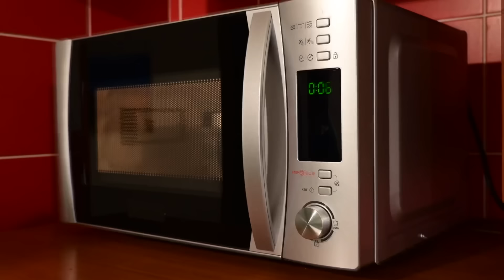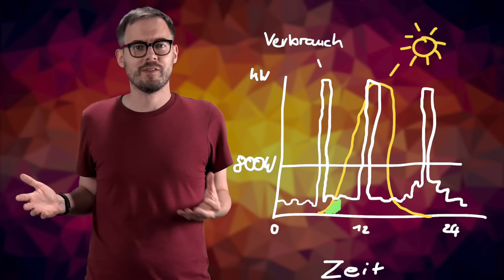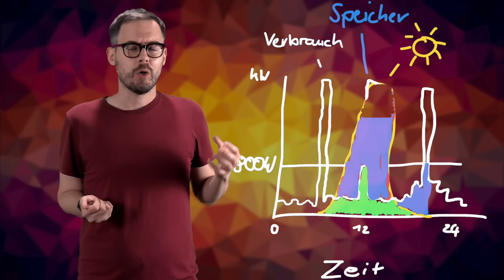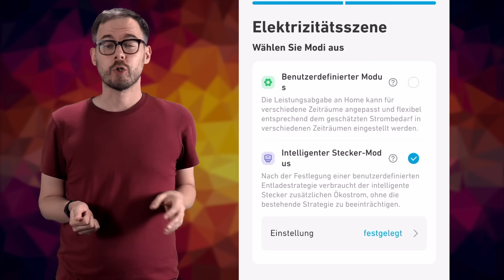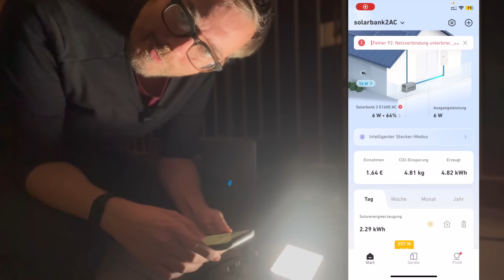Der beste Solar-Speicher zum Nachrüsten für dein Balkonkraftwerk? [Anker Solix Solarbank 2 AC Test]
Jetzt bestellen und 300€ Rabatt und einen Smart Meter gratis sichern!
Nur von 5. November bis 2. Dezember 2024

Hinweis: Wenn du über meinen Link bei Anker kaufst, dann bekomme ich eine Provision

Vor ein paar Wochen meldete sich Anker bei mir und stellte die neue Solarbank 2 AC vor. Diese unterscheidet sich von den bisherigen Modellen der Serie durch eine innovative Funktion: Sie ermöglicht den Anschluss eines Wechselrichters. Dadurch kannst du in Sekunden dein altes Balkonkraftwerke mit einem Speicher erweitern, wodurch der alte Wechselrichter nicht verschwendet wird.

Ich habe meinen alten Wechselrichter angeschlossen und so funktioniert das Ganze nun: Der überschüssige Strom wird in der Solarbank gespeichert und steht dann zur Verfügung, wenn ich ihn benötige. Der Strom, der nicht direkt verbraucht wird, wird somit nicht verschwendet. Mit der Solarbank kann man sein altes Balkonkraftwerk erweitern und zusätzliche PV-Module anschließen, wodurch bis zu 2000 Watt Sonnenstrom verbraucht werden können.

Ein großer Vorteil der Kombination eines Balkonkraftwerks mit einem smarten Speicher ist, dass der Überschussstrom zwischengespeichert wird und nicht verloren geht. Das führt zu einer deutlich erhöhten Eigenverbrauchsquote von bis zu 80-90%, was letztlich die Stromkosten erheblich senkt und das Leben komfortabler macht. Zum Beispiel wird der Strom verfügbar, wenn die Waschmaschine läuft, ohne dass man sich Gedanken über den aktuellen Sonnenstand machen muss.

Die Solarbank ist auch netzunabhängig nutzbar, was sie ideal für Outdoor-Aktivitäten wie Camping macht. Man kann bis zu 1000 Watt aus der Steckdose ziehen, und durch zusätzliche Speichermodule kann diese Kapazität auf bis zu 1200 Watt erhöht werden. Man sollte jedoch den Speicher entsprechend des eigenen Verbrauchs und der Energieerzeugung dimensionieren, um eine effiziente Nutzung sicherzustellen. Da die genauen Kosten des Speichers noch nicht bekannt sind, werde ich den Speicherpreis mit anderen Speichern vergleichen und in einem weiteren Video darüber berichten.

Inhalt
0:00 Intro
1:37 Speicher und Wechselrichter verbinden
1:57 Warum Speicher für Balkonkraftwerk?
2:46 Vorsicht: Solar kann süchtig machen
3:35 So funktioniert die Anker Solix Solarbank 2 AC
4:47 Einspeisevergütung bei Balkonkraftwerken
5:34 Smartmeter oder Smart Plug
6:45: Notstromfunktion
11:12 Speichererweiterung Solarbank 2 AC
12:36 Wirtschaftlichkeit